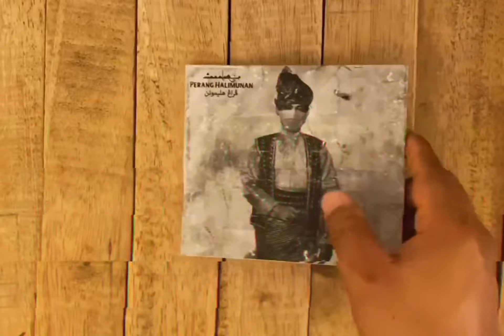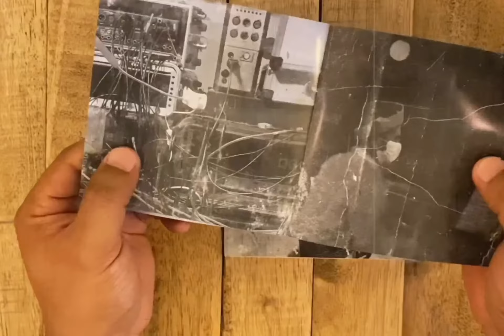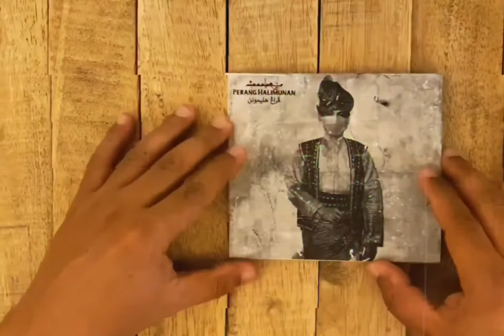BUKA PEMBALUT • MONOLOQUE ‘Perang Halimunan’ (2020)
Rilisan 2020 Monoloque format cakera padat. Lagu iringan ialah ‘Kotaraya Berjelaga’ oleh Monoloque.